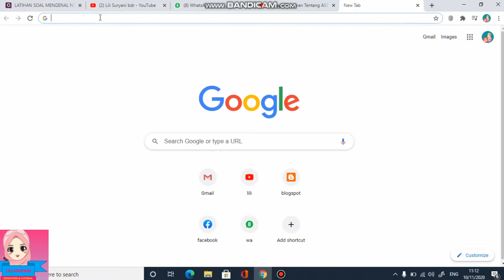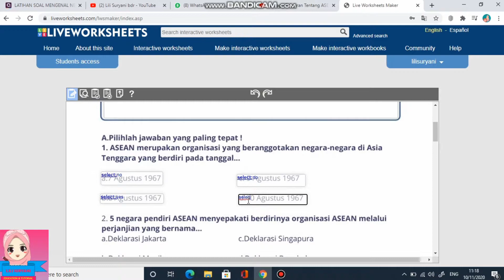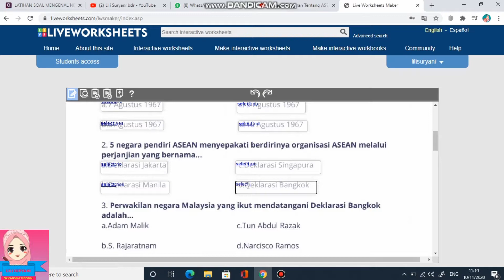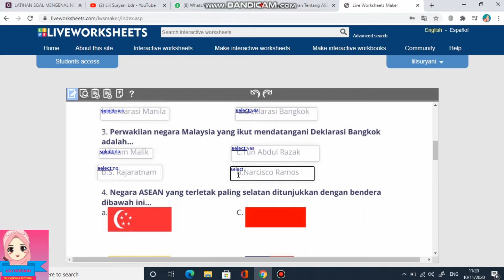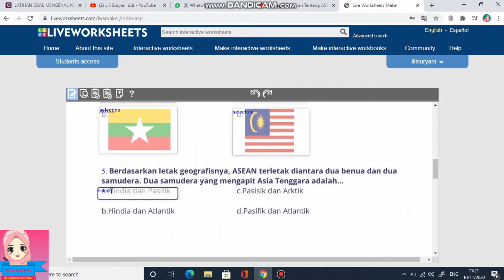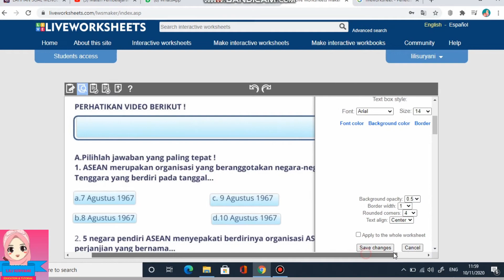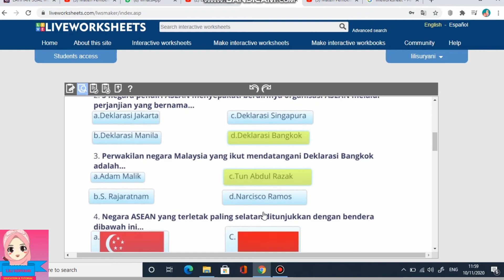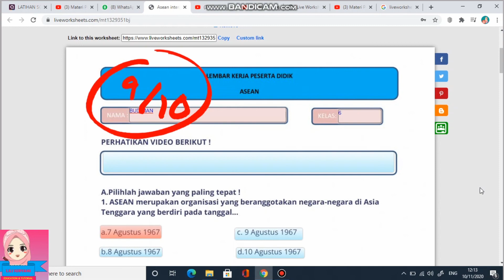CARA BUAT E- LKPD ONLINE DENGAN LIVEWORKSHEET SOAL INTERAKTIF TIPE PILIHAN GANDA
Referensi membuat soal online menggunakan liveworksheets, banyak pilihan model tipe soal salah satunya soal berbentuk : Pilihan ganda
semoga dapat membantu bapak ibu guru dan tenaga pendidik lainnya dalam variasi membuat soal online